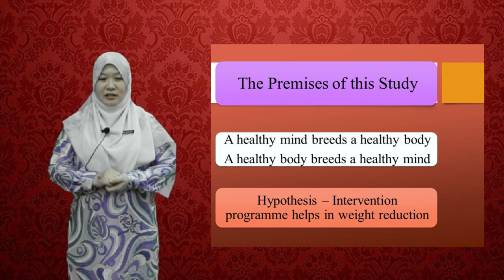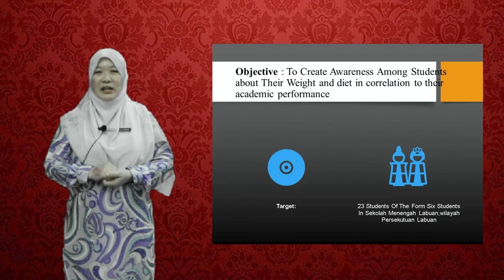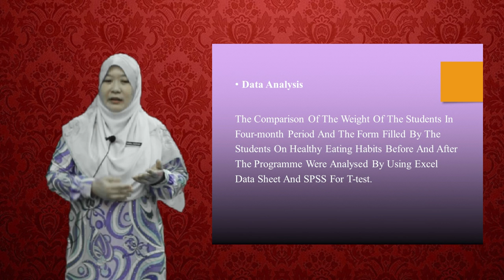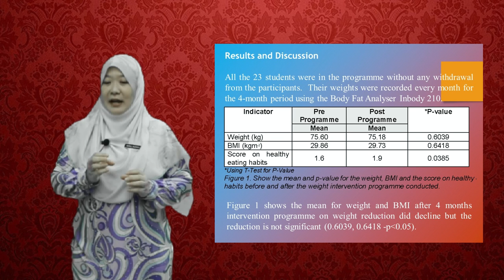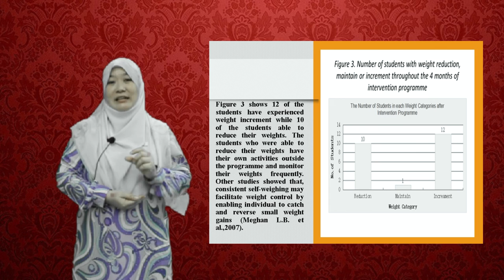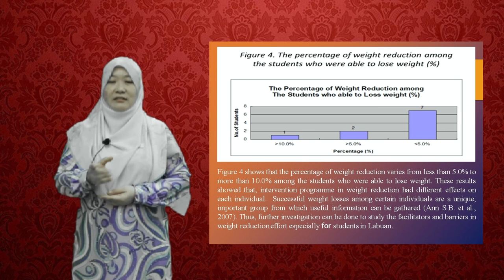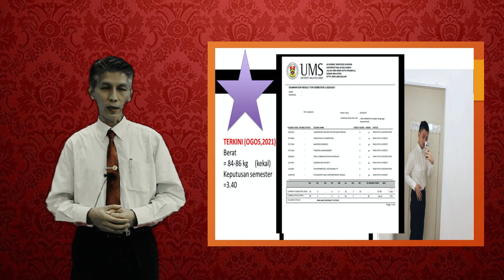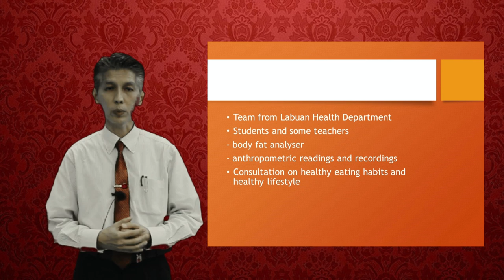S7S1 P5 Nurul Nazihah LABUAN